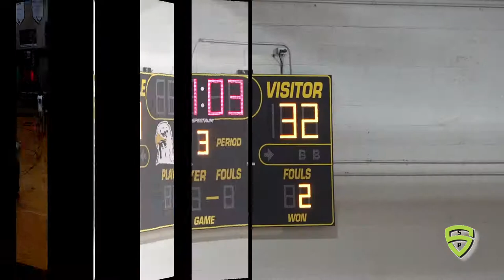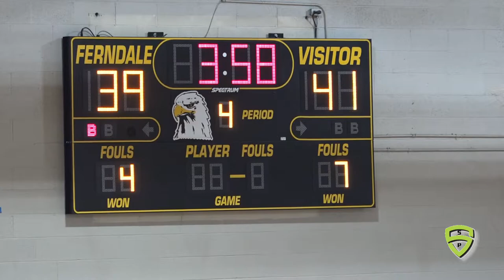25th Motor City Roundball Classic finale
Detroit Cass Tech vs Flint Carmen Ainsworth

Produced by Sports Production Services LLC